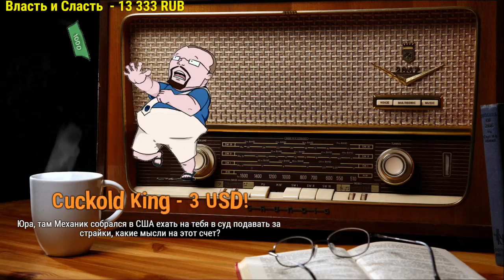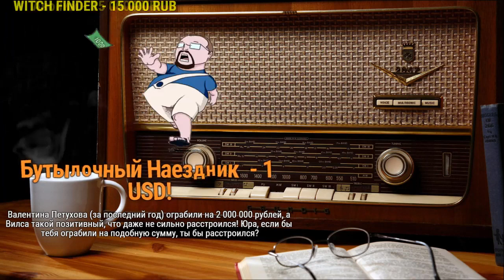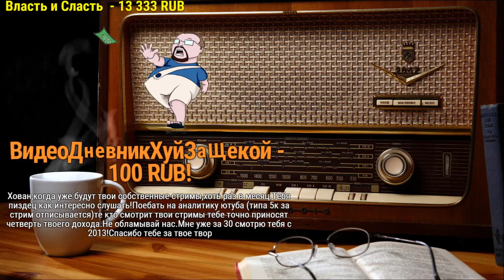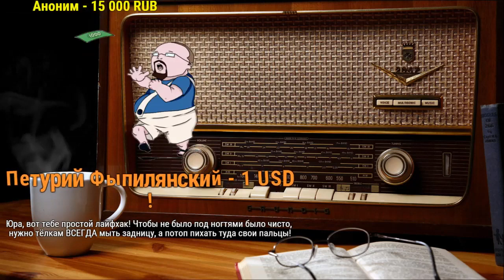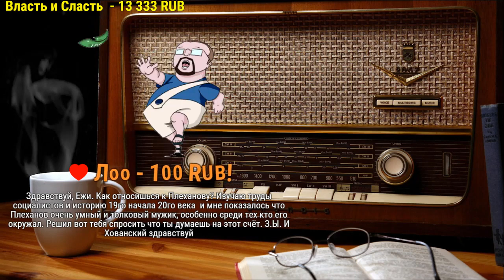Хованский и Ежи Сармат советуют как выбирать девушек